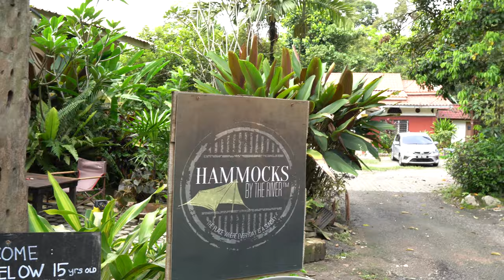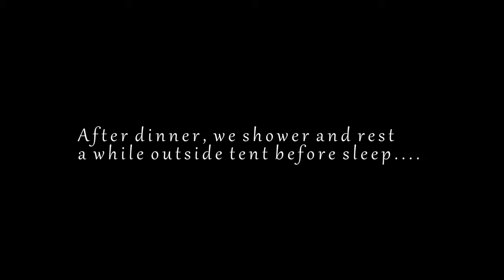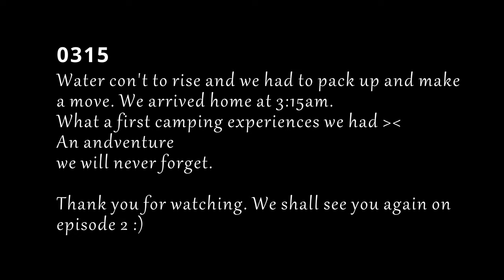The Thrill of First Couple Camping | Hammocks by The River | Camping Malaysia | Episode 1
This is our very first episode on camping adventures. We are so excited about it and took us a month to prepare all the essential things & camping tools. Finally comes the day and we are so excited, to set and pack all the stuff we prepared into our car.

This 2 days 1 night camping adventures is a day that we will never forget. Something unexpected happened in the middle of the night, which is at 1am. In Bahasa, we call it “fenomena kepala air”, which means strong current of water, flushing & rushing through the river.

Please do check out this video and experience the thrill with us in this episode 1 of our camping adventures.

Cheers,
Snow

OUR CAMPING ITEMS
Camera: Insta360 One R 4K mod
       : Sony A6400 with Sigma 16 & 30mm lens.
Microphone: DEITY D4 DUO Mic

This gentle track is great for slideshows, family or wedding videos, commercials and any project with a touching and elegant mood.